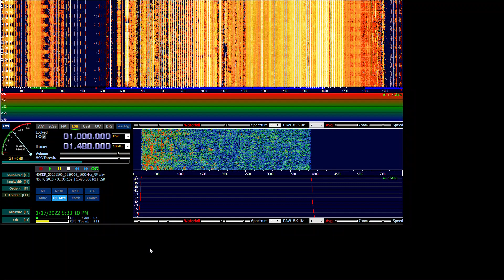1480 WPWC Dumfries-Triangle VA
1480 WPWC Dumfries-Triangle, Virginia as heard in Lexington KY on 11-9-20. "This is WPWC Dumfries. Virginia".